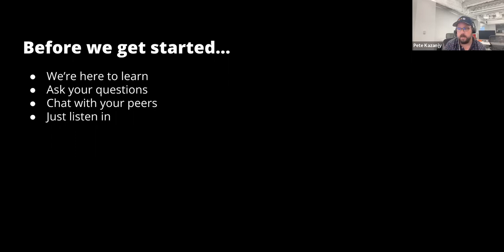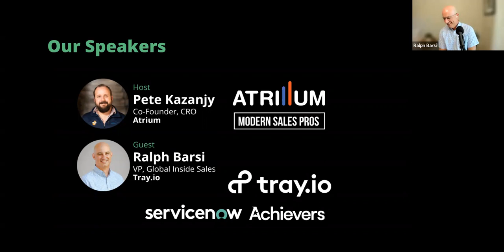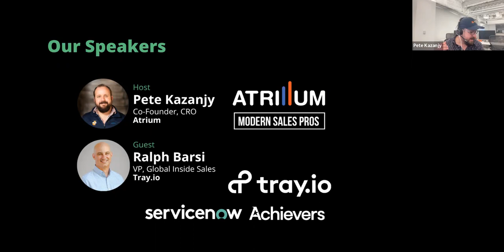Modern Sales Power Hour with Ralph Barsi, VP, Global Inside Sales at Tray.io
Learn from the best. Come nerd out with us every Friday at 11 AM Pacific as Modern Sales Pros Founder, Pete Kazanjy and the world's best go-to-market leaders tackle your thorniest revenue problems via live Q&A.

We were joined by Ralph Barsi on August 12th!

Ralph is VP, Global Inside Sales at Tray.io, a cloud platform that integrates and automates workflows across the enterprise! Prior to Tray.io, he was Sr. Director, Global Sales Development at ServiceNow, a cloud-based platform and solutions to unify organizations to lead, a smarter, faster, and better workflow. Ralph also led VP, Field Operations, and was Sr. Director, Sales Development during his time at Achievers, a software that helped bring the organization's values and strategy to life by accelerating culture performance.

Ralph is currently an advisor to several companies, such as Emitwise and Hubilo. Ralph is also a drummer for a rock band, Segue! He also provides great sales tips on his blog, you can check them out here!